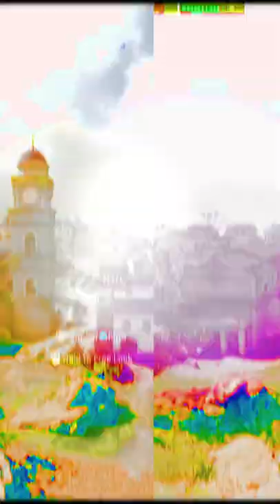The 3 Best Jumpspots on Fortune's Keep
Today we cover the three best Jumpspots in Winery, Keep and
Town.

To stay in the loop with all things LA Guerrillas follow us across social media here: